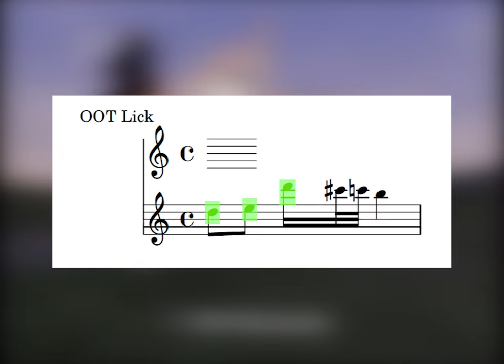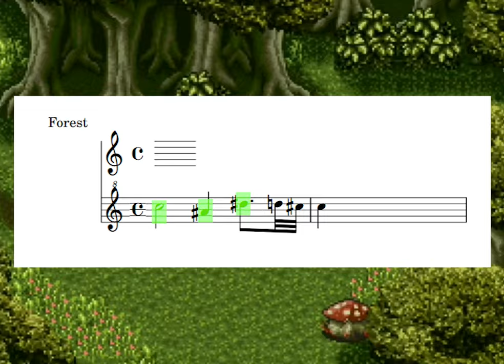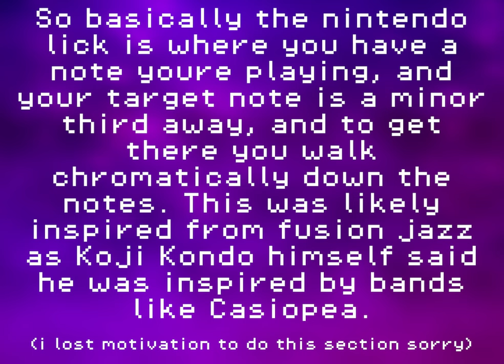Nintendo's most infamous devious Lick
and before someone comments you forgot undertale basically its similar and toby fox probably was inspired by the lick but he does it slightly differently and the last note in the sequence wasnt a half step but a whole step making it resolve differently so like yea its kind of the lick but its not at the same time idk